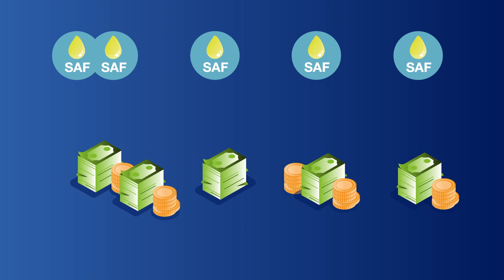How can we use Sustainable Aviation Fuel to power aircraft?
In this second episode of the Airbus Foundation Discovery Space’s “Flying to a sustainable future ” educational series, discover how we can use it in current and future aircrafts!